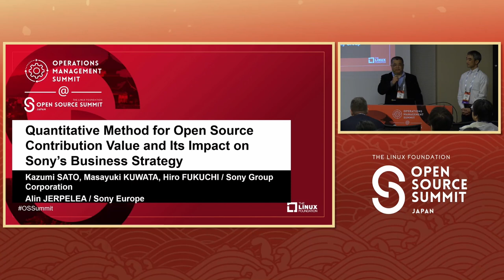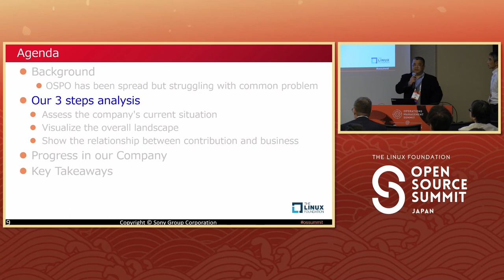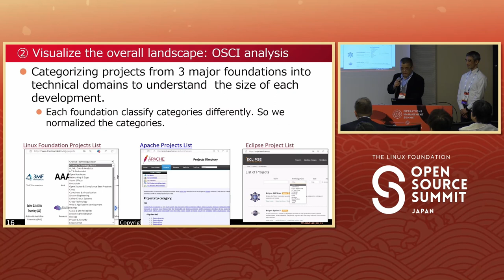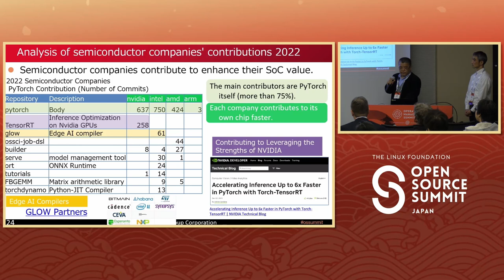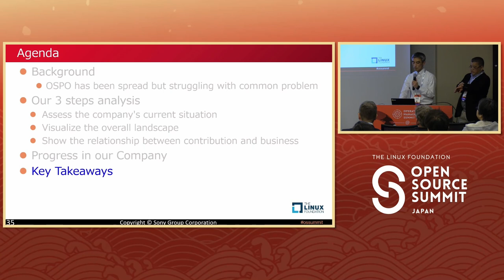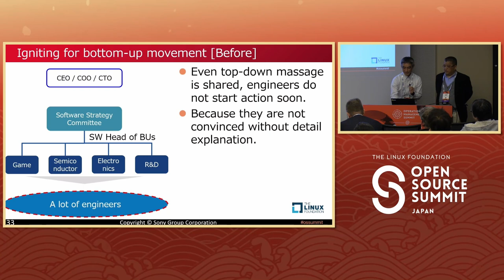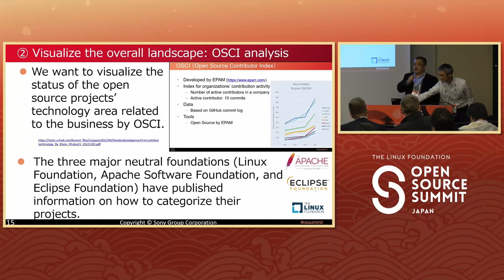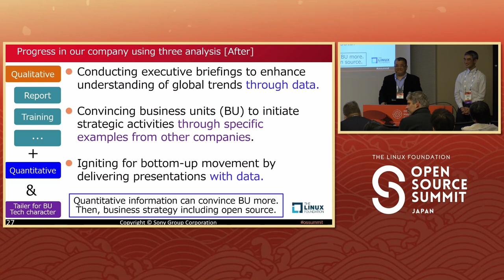Quantitative Method for Open Source Contribution Value and Its Impa... Kazumi SATO & Masayuki KUWATA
Quantitative Method for Open Source Contribution Value and Its Impact on Sony's Business Strategy - Kazumi SATO & Masayuki KUWATA, Sony Group Corporation

This study proposes a shift from qualitative to quantitative approach in Sony's Open Source Program Office (OSPO) to encourage engineers' contribution to open source projects. Sony operates in diverse technology areas, resulting in varying views on open source across different businesses due to industry, culture, and software development styles. Some business units have limited understanding of contribution value. To address this, we analyzed GitHub data to quantify contribution value. We visualized the contributors and business value of the projects contributed by Sony’s developers. Additionally, we examined notable companies and technology fields outside Sony, identifying cases where open source contributions brought business value. We presented quantitative findings to executives, leading to increased interest in open source and starting integration of open source activities into business plans. This quantitative approach aims to provide concrete evidence of open source value, persuade engineers and managers, and drive change within Sony. In conclusion, the proposed quantitative approach has generated positive outcomes, fostering interest in open source and its strategic inclusion in business plans. This study contributes to a better understanding of open source contribution value and its impact on the business plan.